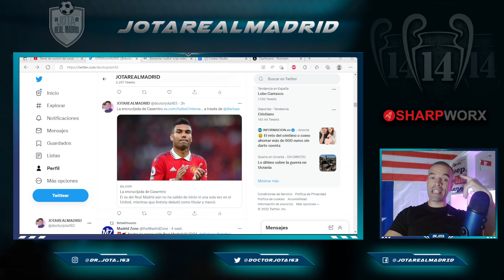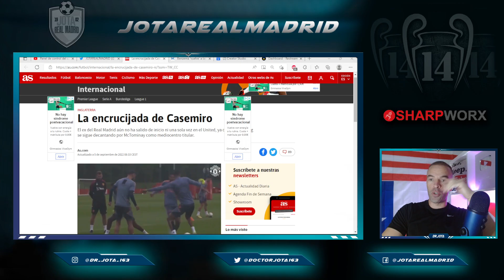La ILUSIÓN DE CASEMIRO contrasta con la reiterada MALA NOTICIA que ha llegado de él